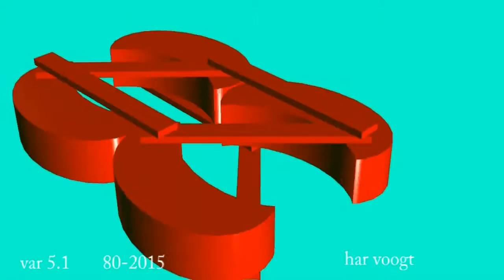var 5 1 104 105xt